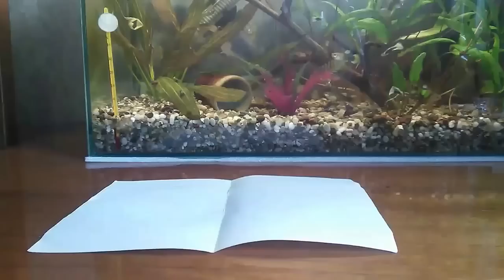Корм для мальков/Чем кормить мальков (желток)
Благодарю за просмотр моих видео, Подпиской обрадуешь. Лайком порадуешь. Спасибо, что вы есть у меня!!!
🐟Вы хотите поддержать проект?
🐟Вот реквизиты) буду рад каждой операции)
🐟Webmoney:
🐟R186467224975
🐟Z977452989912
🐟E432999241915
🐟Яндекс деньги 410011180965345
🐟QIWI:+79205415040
🐟сбербанк 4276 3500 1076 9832
🐟Или просто перевод на мобильный телефон
🐟Помните, что поддержка абсолютно любой суммой —это
🐟вклад в дальнейшее развитие проекта Aqua Blog !
🐟Большое спасибо всем!
🐟Твой Aqua Blog